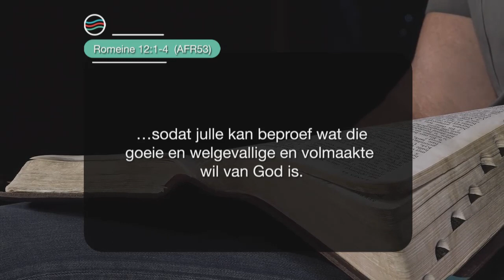23 Maart 2021, Dinsdag S5 Week 13 - Formasiereis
Preekreeks: Ontwaak
Oordenkings: Tot Roeping
Prediker: Johan Geyser